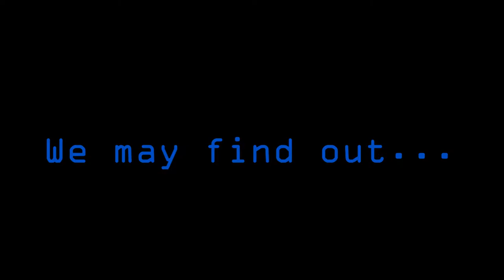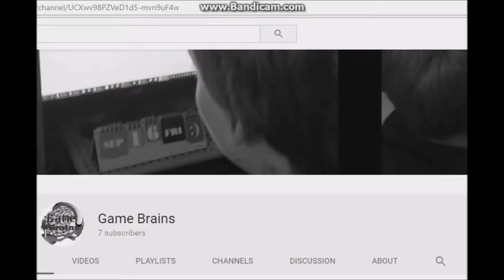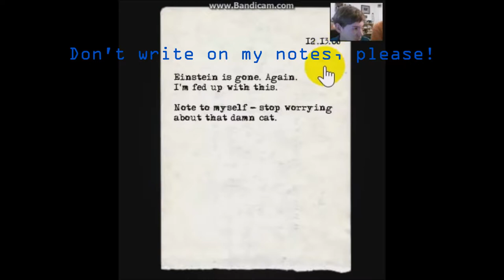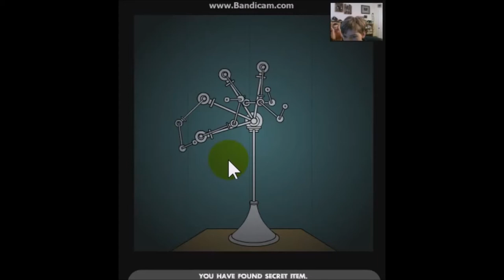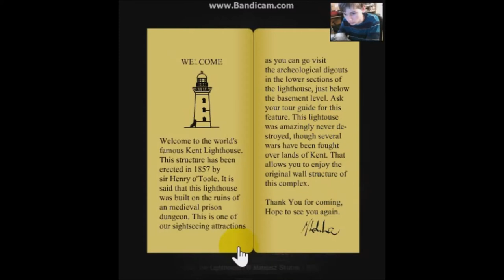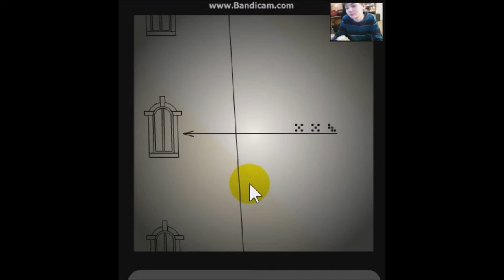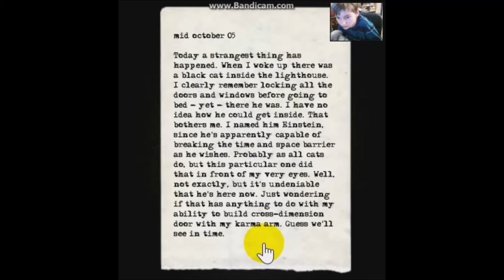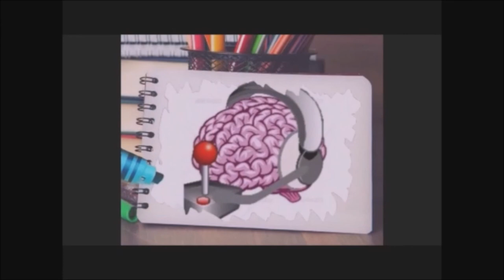What the Fork Do I Do? | Submachine 2 p2 - Left Brain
I just mess around and miss 90% of my clues. Go ahead, mock me...